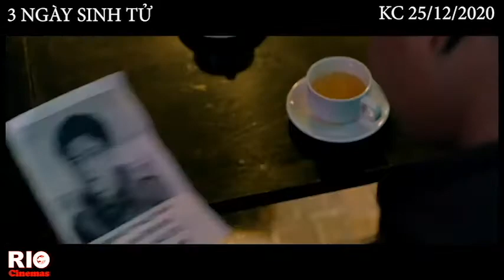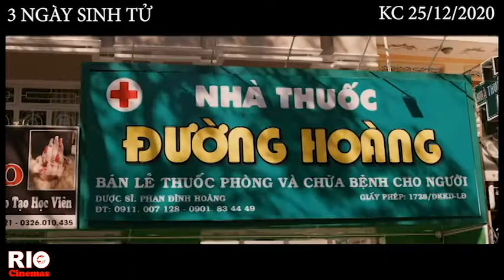RIOCINEMAS - CHỊ MƯỜI BA: 3 NGÀY SINH TỬ TRAILER KHỞI CHIẾU 25 12 2020